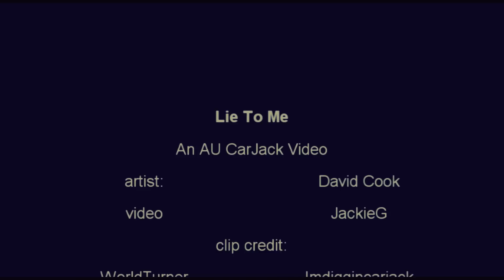CarJack - Lie To Me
An AU (alternate universe) video that I have worked on for the past couple weeks. It's been an idea that I've had in my head for a while now and I finally got up the courage to attempt it. I'm kinda proud at how it turned out so I hope you all like it. I think the story is self-explanatory through the video but I'll post it below anyways. Please Rate and Comment!

Story:
Carly and Jack are married and have two beautiful kids, Sage and Parker. They are extremely happy until one day Carly collapses in Old Town and upon being rushed to the hospital they find out she has cancer. They tell the kids and try to deal with the diagnosis and upcoming months as well as trying to remain positive around each other. But more and more little moments make them start to crack as Carly gets worse. After seeing how hard it is for Cary to make a video for the kids to help remember her, Jack decides to ask Carly to marry him again to show her how much he loves her. Everyone is thrilled with the idea and everything looks good until Carly collapses again on their wedding day while getting ready.